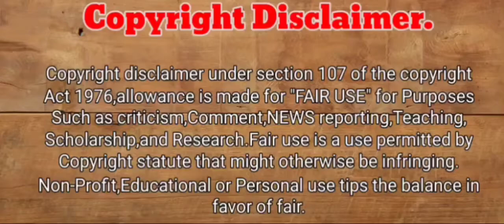New Car Delivery//With Arabic Kuthu//New Wonders.